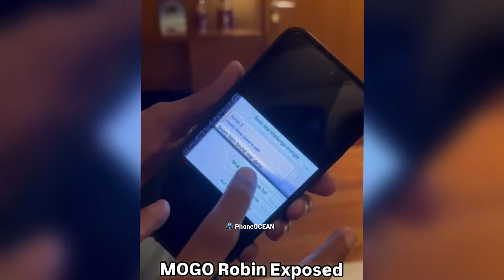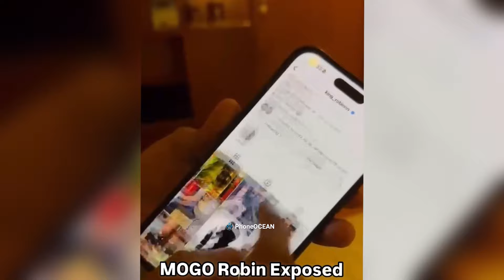Sid Banter Godl 👀 Ban Player Target Sid 🎯 Mavi Wish ScOut ❤️Robin Exposed 😱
“That moment when you finish a game and just don’t know what to do with your life anymore.”

We will definitely help you asap / within 4-5 Working Hours